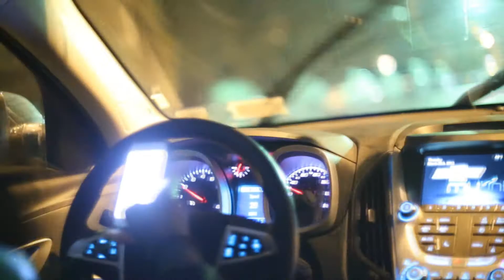D'Chrome Foster | 10 Haters Freestyle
D'Chrome Foster drops a quick freestyle to Drake's 10 Bands. Show love and join him in the LoveMyBounce movement

10 Haters. NOW PLAYING on Sirius HipHop Nation & Power 105.1 FM